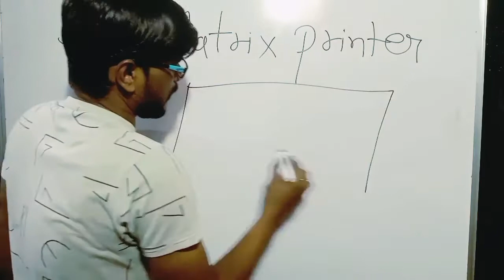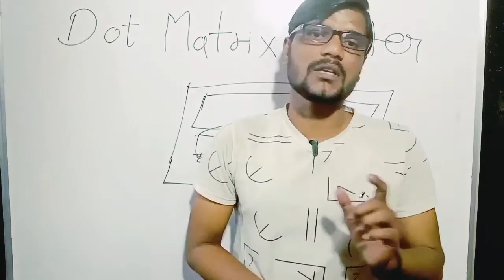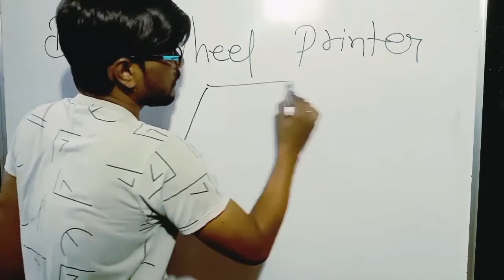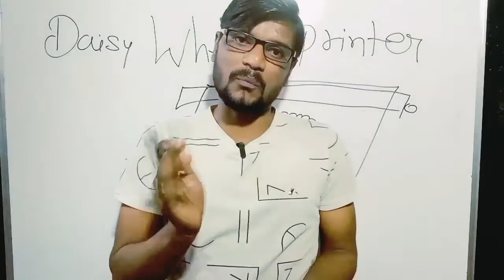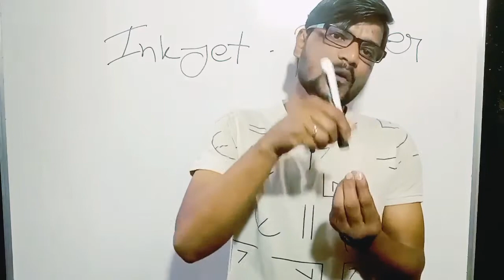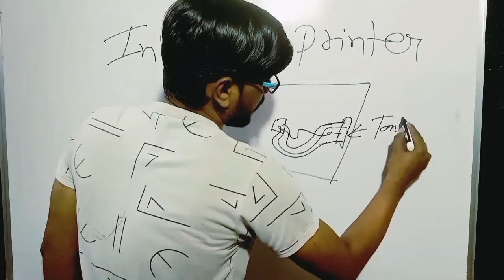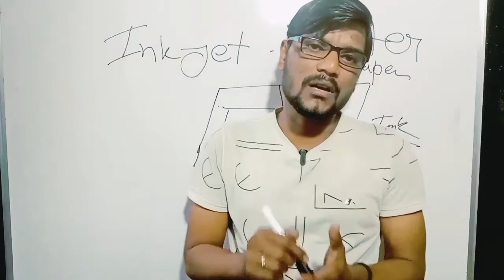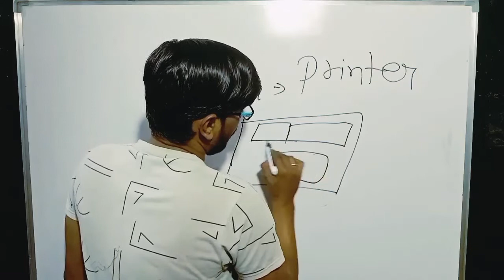what is printer l dot metrix printer l inkjet printer l daisy wheel printer l laser printer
This video is inform about what is printer,dot metrix printer,inkjet printer,daisy wheel printer,laser printer